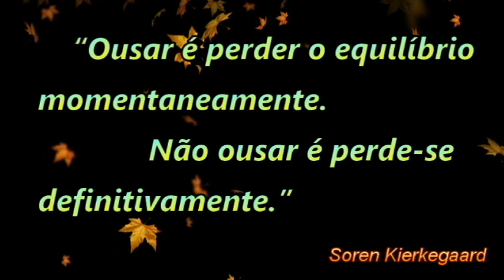QUADRO ABSTRATO PINTURA ABSTRATA FRENESI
O quadro abstrato Frenesi, é um quadro multicolorido que chama a atenção pelo contraste em suas cores e suas fortes tonalidades.

Agrega alegria e jovialidade ao ambiente além de trazer boas energias e certa descontração. Suas bordas estão na cor branca.

Ótima opção para decoração de interiores.

Produto exclusivo do Ateliê Bellus Quadros.

Este quadro pode ser utilizado em qualquer posição uma vez que sua assinatura se encontra na parte posterior a peça.

Nome da Obra de Arte: Frenesi

Tamanho: 120 cm X 120 cm X 3,5 cm

Cor: Multicolorido

Ambiente: Diversos ambientes

Técnica: Acrílico sobre Tela

Ano de Realização: 2019

A Bellus Quadros agradece a todos pela visita.

Abraço.